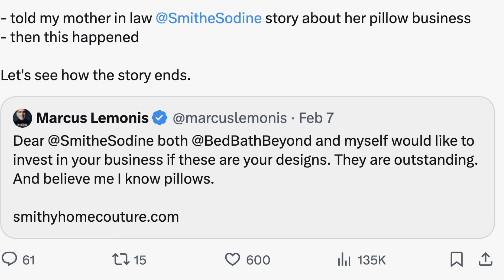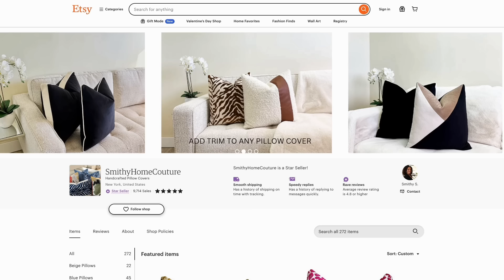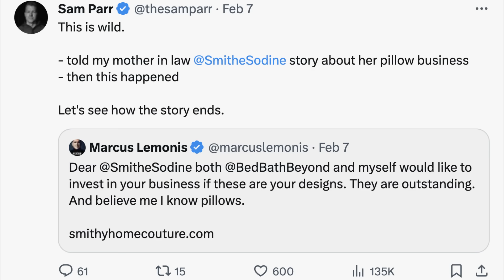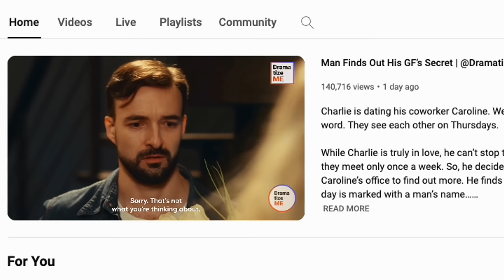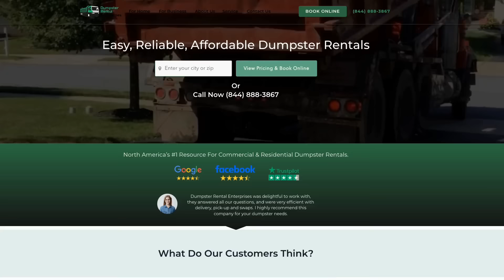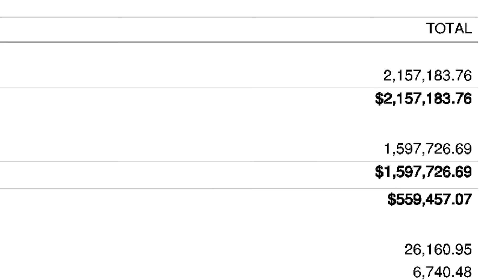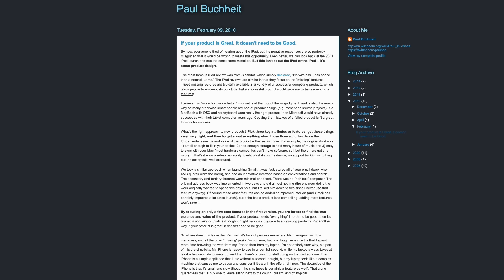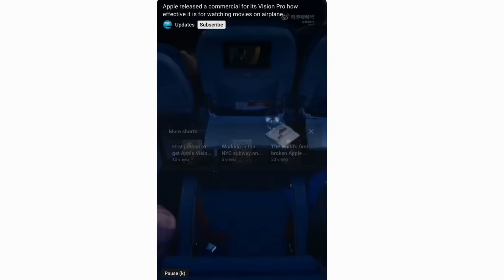My Mother-in-Law Started a $1M Side Hustle In Her 50's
Use Sam's secret growth sauce: generate more traffic with HubSpot's Free Landing Page Builder 🔥

Episode 550: Shaan Puri and Sam Parr tell how Sam’s mother-in-law built a million-dollar Etsy store out of nothing.

Show Notes:
(0:00) Intro
(0:30) Sam rents his nemesis’s house
(2:00) Should we kiss?
(5:00) Sam's mother-in-law's pillow hustle
(15:30) Mad Muscles
(22:00) How to know which entrepreneurs to bet on
(27:00) Dumpster enterprises
(30:00) Niche lead gen business blueprint
(34:00) The Review No One Asked Us For: Apple Vision Pro
(44:00) uBiome’s $100M scam